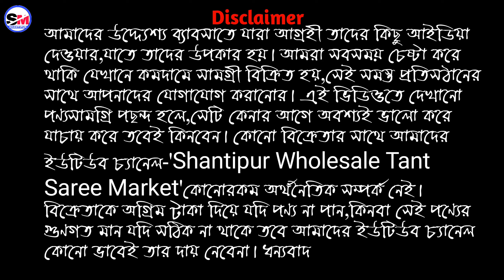💝পুজোর আগে লিনেন জামদানি ও তসরের শাড়ী কারখানার সন্ধান।Jamdani manufacturer in Shantipur।